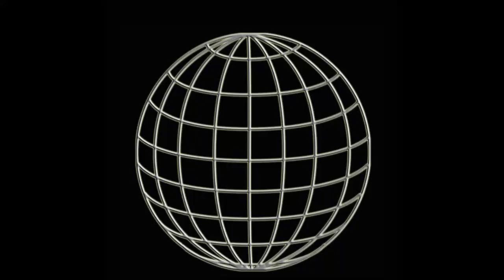WUW TV 233: Thor vs Rowdy - specialstipulationmatch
Thor Donninger vs  Rowdy mcGuines - special-stipulation-match - 3.3.2019 Vienna Weberknecht